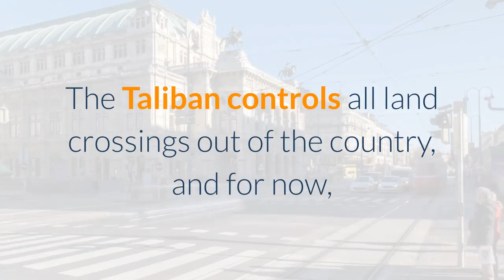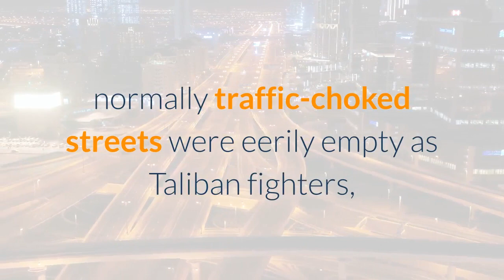Photos Hundreds pour onto the tarmac at Kabul's international airport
Wrenching scenes unfolded Monday at Kabul’s airport as thousands of Afghans tried to flee the Taliban takeover of the country, clambering over barriers, thronging the tarmac and even clinging to the side of a U. S. military transport plane before falling off. At least seven people were reported to have died in the chaos. The American military has taken control of the evacuation of diplomatic staff and allies, in a harrowing capstone on the two-decade U. military mission, but the deadly tumult left the airlift effort in crisis. The Taliban controls all land crossings out of the country, and for now, the capital’s airport is the only evacuation route. Pentagon spokesman John Kirby confirmed that two “armed Afghans” were killed by U. forces in the vicinity of the airport, and he said he was evaluating reports that at least one American service member was wounded. A day after the Taliban assumed control of the capital and President Ashraf Ghani fled the country, most people in the capital cowered in their homes, staying out of sight. In the early morning, normally traffic-choked streets were eerily empty as Taliban fighters, many clad in sandals and traditional shalwar kameez, wielded automatic weapons on the streets and in city squares. Text by Marcus Yam and Laura editing by Jacob Moscovitch.